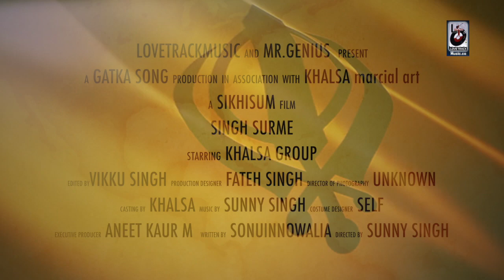Gatka song 2022 Love singh M | Commercial Art Of Sikhisum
this is my new song for ghatka commercial art of sikhs. please share
thanks